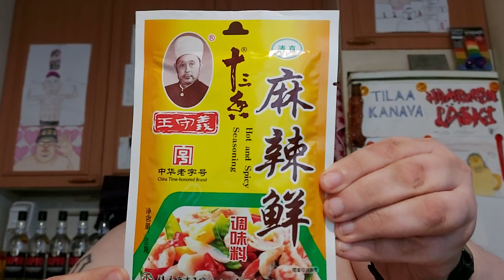Hampaaton läski syö: Osa 2051 - Wang Shouyi Hot and Spicy Seasoning